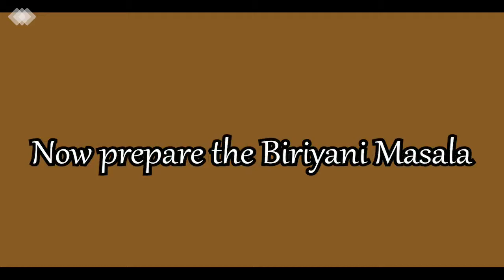NON-VEG CHICKEN BIRIYANI || HOMEMADE || VERY TASTY || VERY EASY